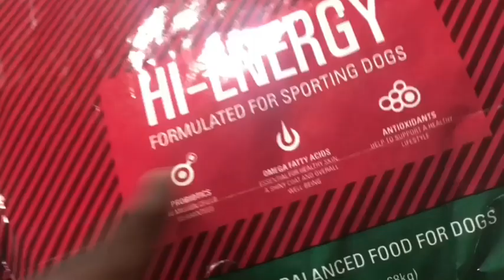XXL Bully Almost ATTACKED! My Dog - Episode 2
@amwdogs on Instagram!

Welcome to our channel, invaded with videos of our canines, we cover training, an also give people a chance to see how our dogs live their life at our wonderful headquarters .

 America Most Wanted Dogs, trained at their best .. by the best .. to be the best!!
We are a local Dog Kennel based out of Liberty, Co Georgia . Our breeds of choice are Amstaffs/Bullies, Pitbulls & German Shepherds . We ask you to join us an watch us grow!

WHEN IS THE NEXT UPLOAD?
We upoad videos on Monday, Wednesday, Thursday, Friday, and Saturday .

YouTube is hiding our videos for some strange reason . Please show your support and give a 👍 to help my channel grow & show in search results .